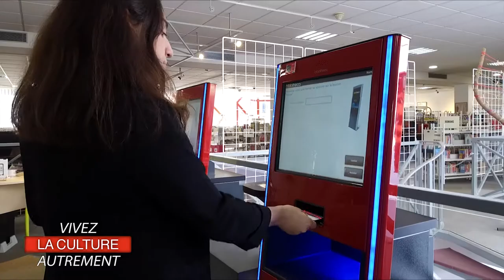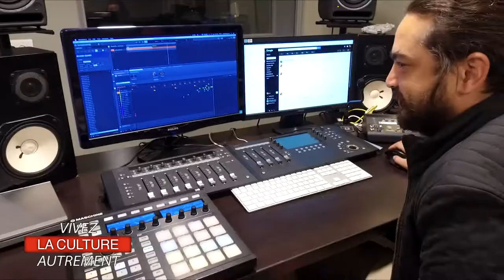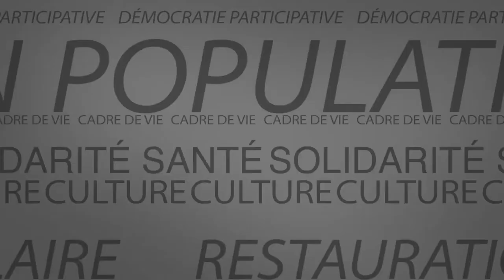Web Série "Vivez Allonnes autrement" EP5 "La Culture"